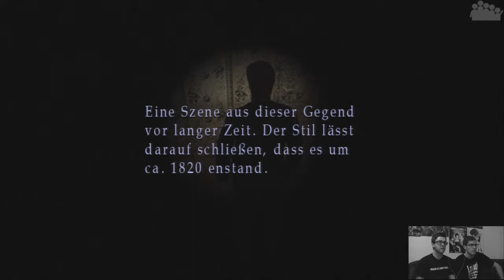Let's Play Together Silent Hill 2 #28 [Deutsch] [HD] - Die endlose Treppe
►Die Gesellschaft der Geschichte.
►Der Gruselklassiker, der einem das Fürchten lehrt, von Konami.

►Kommentiertes Gameplay von Arnold und Fabian (mit Cam)

►Plattform: PS3